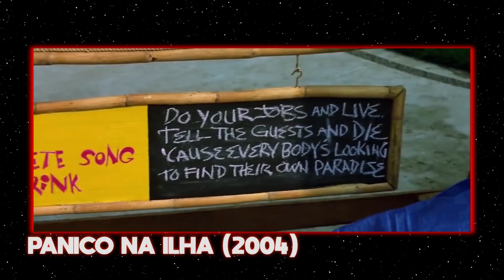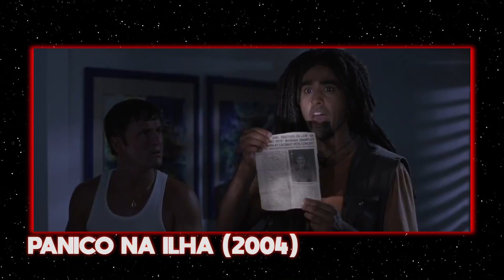COMO DERROTAR PÂNICO NA ILHA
Um grupo de funcionários de um resort passa a ser perseguido numa ilha do Caribe por Phil Facão, uma lenda urbana daquele lugar. E é exatamente isso que eu vou te ensinar aqui: Como Derrotar Pânico na Ilha e escapar daquele lugar com vida.